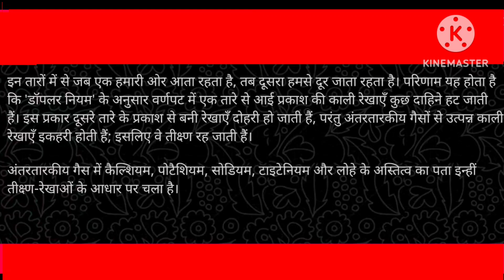BIOC-Q9 अंतरतारकीय गैस || interstellar gas || पूरी जानकारी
baisc inorganic chemistry-Q9 अंतरतारकीय गैस || interstellar gas || पूरी जानकारी

interstellar moviehans zimmerchristopher nolanastrophysicsastronomyInterstellar gasNCERT ERA viral maths by navneet sirviral maths adda247 todayviral maths adda247 liveViralgate chemistry topper interviewchemistry topper paperChemistry toppershortsiupac nomenclature of organic chemistryViral Chemistry new chemistry imaginationimagination new chemistryNew Chemistry
60 MCQs| मानव प्रजन | human reproduction |NCERT ERA youtube cuet

Introduction:-- Heyy this is pratik kumar Goutam Chief executive officer of NCERT ERA